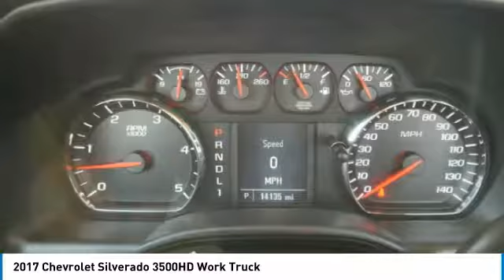2017 Chevrolet Silverado 3500HD Roseville, Fridley, St. Paul, Minneapolis 195561A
2017 Chevrolet Silverado 3500HD Work Truck

Rosedale Chevrolet
2845 Interstate 35 W

LOW MILES - 14 210! PRICED TO MOVE $2 400 below Kelley Blue Book! Tow Hitch ENGINE DURAMAX 6.6L TURBO DIESEL V8 B20-DIESEL COMPATIBLE 4x4 Turbo WT FLEET CONVENIENCE PACKAGE AUDIO SYSTEM CHEVROLET MYLINK RADIO.. CLICK ME! KEY FEATURES INCLUDE: 4x4 Trailer Hitch. Electronic Stability Control Vinyl Seats 4-Wheel ABS 4-Wheel Disc Brakes Tire Pressure Monitoring System. OPTION PACKAGES: ENGINE DURAMAX 6.6L TURBO DIESEL V8 B20-DIESEL COMPATIBLE (445 hp [332 kW] @ 2800 rpm 910 lb-ft of torque [1220 Nm] @ 1600 rpm) Includes capped fuel fill (K40) exhaust brake and (K05) engine block heater.) WT FLEET CONVENIENCE PACKAGE includes (DPN) outside heated power-adjustable vertical trailering mirrors (A91) remote locking tailgate and (AQQ) Remote Keyless Entry; Regular Cab also includes (A31) power windows AUDIO SYSTEM CHEVROLET MYLINK RADIO WITH 7 DIAGONAL COLOR TOUCH-SCREEN AM/FM STEREO with seek-and-scan and digital clock includes USB ports auxiliary jack Bluetooth streaming audio for music and most phones (Includes (UQ3) 6-speaker audio system (UE1) OnStar (VV4) OnStar 4G LTE Wi-Fi Hotspot.) MIRRORS OUTSIDE HEATED POWER-ADJUSTABLE VERTICAL TRAILERING UPPER GLASS MANUAL-FOLDING AND EXTENDING BLACK; includes integrated turn signal indicators consisting of 51 square inch flat mirror surface positioned over a 24.5 square inch convex mirror surface with a common head and lower convex spotter glass (convex glass is not heated and not power adjustable) and addition of auxiliary cargo lamp for backing up (helps to see trailer when backing up with a trailer) and amber auxiliary clearance lamp includes (DD8) auto-dimming inside rearview mirror.) TRANSMISSION ALLISON 1000 6-SPEED AUTOMATIC ELECTRONICALLY CONTROLLED with overdrive Pricing analysis performed on 12/21/2018. Horsepower calculations based on trim engine configuration. Please confirm the accuracy of the included equipment by calling us prior to purchase.